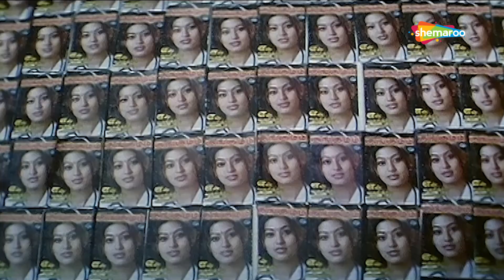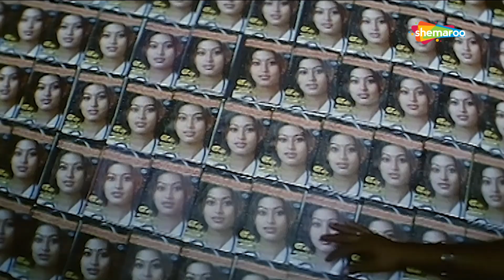साउथ के कॉमेडी किंग Vadivelu का मजेदार Scene | Divyashtra (2008) (HD) - Part 2 | Prashant, Sneha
Shiva, a yung bright son of Police hawaldar, is honest and dashing. He has taken admission in medical college and meets Mahalaxmi there. She is also a good chess player and wins chess championship. Soon under some strange circumstances Shiva becomes target of corrupt petrolium minister Naga who tries to kill him and creates many problems in his way. However, Shiva overcomes all the hurdles. Will Shiva be able to teach leasson to Naga? Watch the movie to know how the story unfolds.